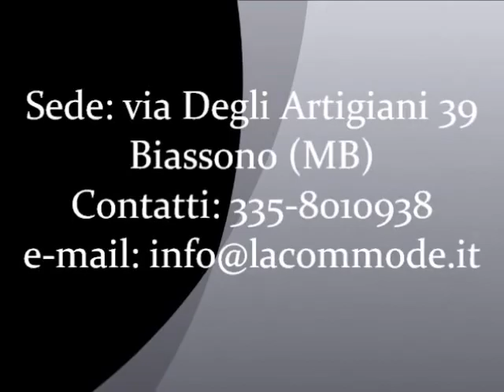La Commode : como' cassettone classico riproduzione d'epoca artigianale milano monza brianza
Como' Luigi Quindici art. 440
Elegante ripoduzione d'epoca in stile Luigi Quindici: nel video vi mostriamo una raffinata produzione lastronata e piallata a mano di un como' da ingresso con gamba mossa doppia sciabola.